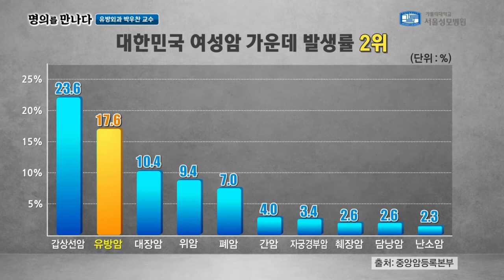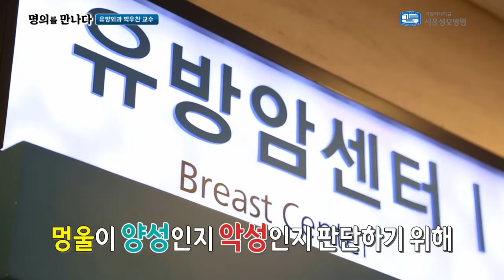[서울성모병원] 명의를 만나다. 유방외과 박우찬 교수 (풀버전)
우리나라 여성 암, 2위를 차지하고 있는 유방암!

유방암 발병률은 매년 꾸준히 증가하는 추세인데요.
특히 40대와 50대 여성에게 발병률이 높은 것으로 나타났습니다.

서울성모병원 유방외과 박우찬 교수와 함께
유방암 치료에 대해 함께 알아봅시다.